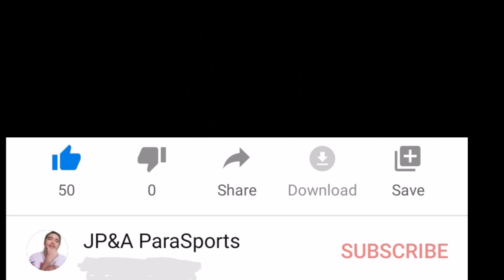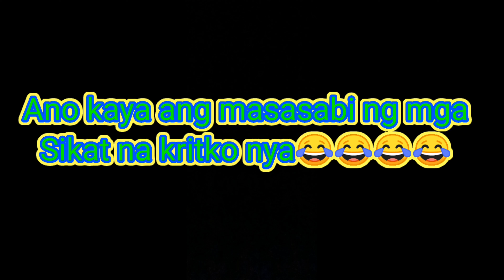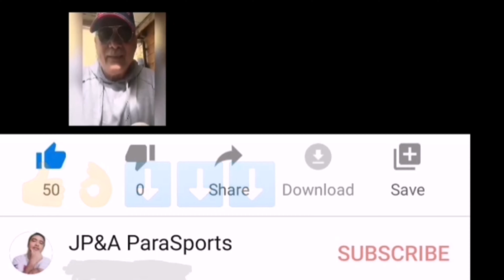Tinawag na trapo si mayor isko || jp parasports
Ano kaya ang masasabi ng mga politkong binanggit niya

Published on

📃 FAIR-USE COPYRIGHT DISCLAIMER : Copyright Disclaimer Under Section 107 of the Copyright Act 1976, allowance is made for "fair use" for purposes such as critism, comment, news, reporting, teaching, scholarship and research.

This video is intended just to have and laugh there is no negativity. Just a reaction for enjoyment.

Ctto 💯